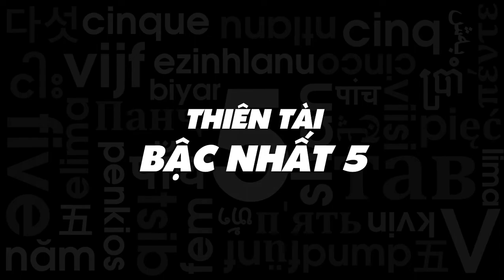INTRO THIÊN TÀI BẬC NHẤT 5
BẢN QUYỀN ÂM THANH THUỘC VỀ HUY DARWIN
KHÔNG RE-UP (ĐĂNG TẢI LẠI) DƯỚI MỌI HÌNH THỨC
KHÔNG SỬ DỤNG KHI CHƯA ĐƯỢC SỰ CHO PHÉP CỦA TEAM TTBN